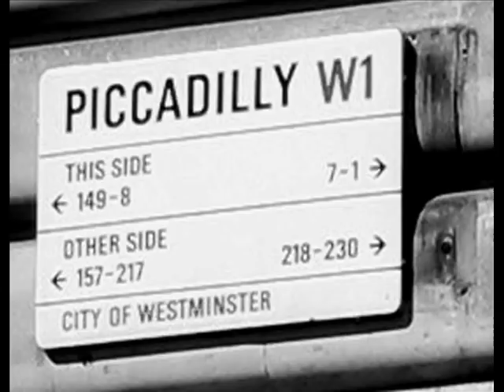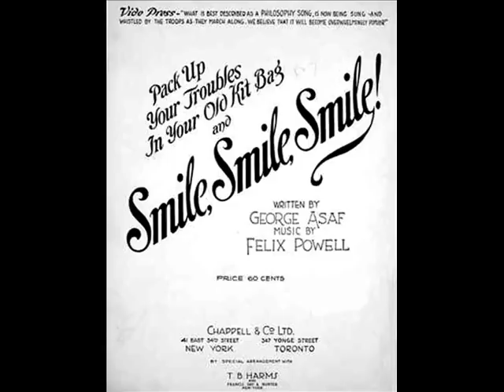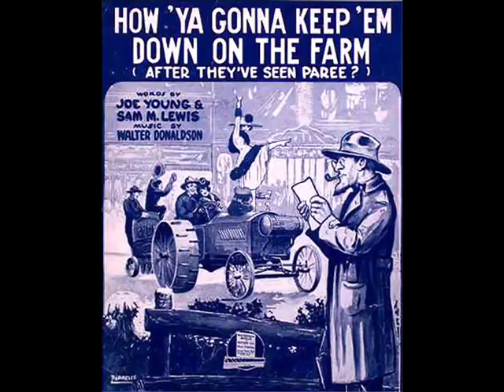WORLD WAR I SONGS MEDLEY by Terry R. Shaw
This medley gives you a little capsule of the patriotism, etc. of the "war to end all wars".